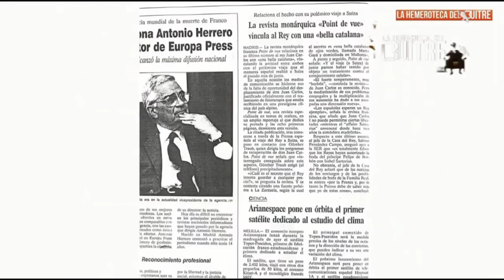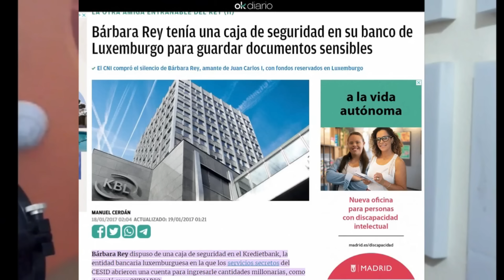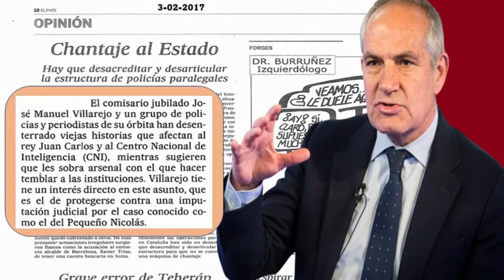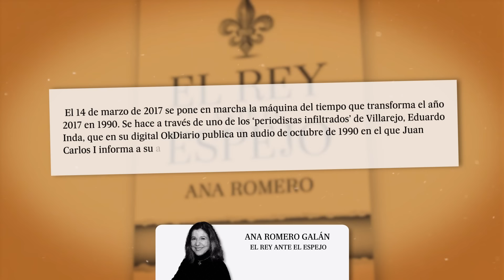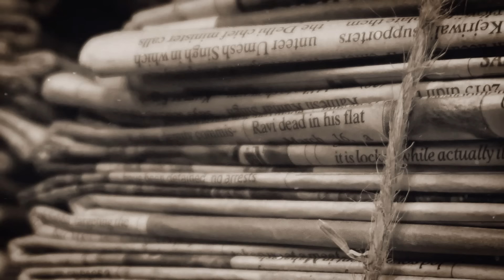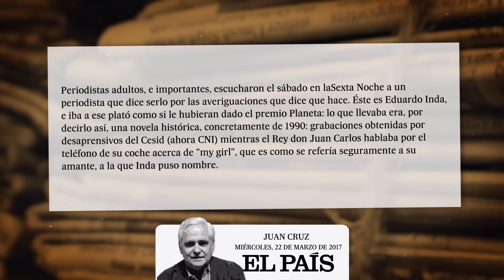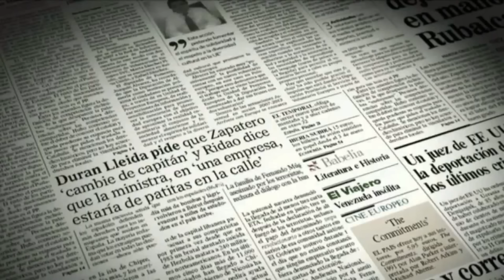Cloacas contra el Rey Juan Carlos: Inda y Ferreras airean a sus amantes de los años 90 - 2017